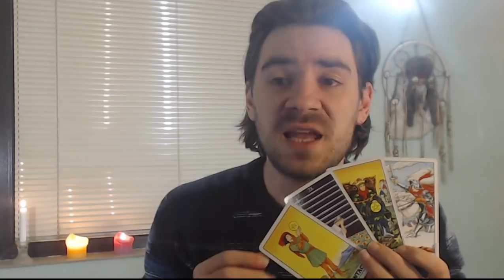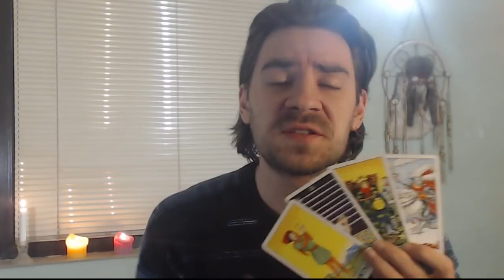ARIES- A PROPOSITION, WILL YOU TAKE IT? Aries Weekly Tarot Reading April 23-29th 2018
ARIES- A PROPOSITION, WILL YOU TAKE IT? Aries Weekly Tarot Reading April 23-29th 2018 for all Aries sun, Aries Moon and Aries Rising signs! For more about me, my services and specials check out my